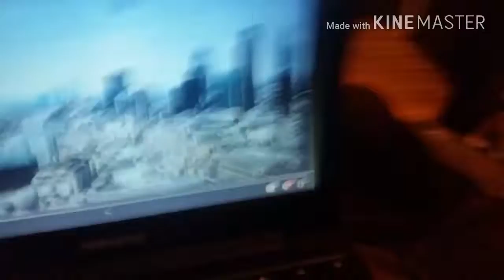Igor - Channel 5 Intro